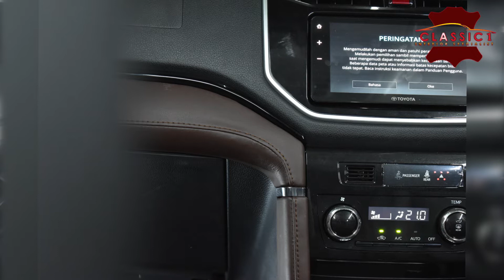Toyota Rush GR Sport Warna Espresso Idaman Milenial ⁉️ classic 1 interior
Jok kulit mobil Toyota Rush
tren modifikasi interior bukan lagi mengarah pada personalisasi atau kesukaan dari pemiliknya saja, tapi lebih mengincar desain yang nyaman dan dewasa. Nah di video ini classic mau membagi informasi model design jok mobil Toyota Rush dan detail pengerjaannya.

Terima kasih